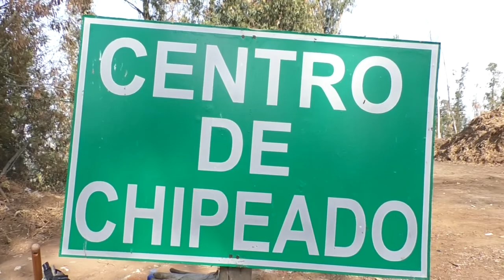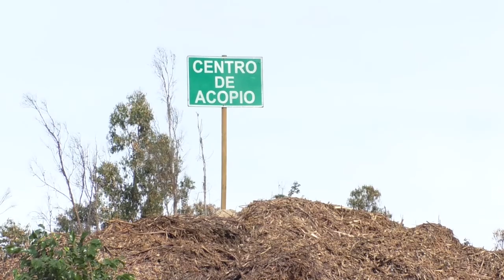Su propia tierra de hoja